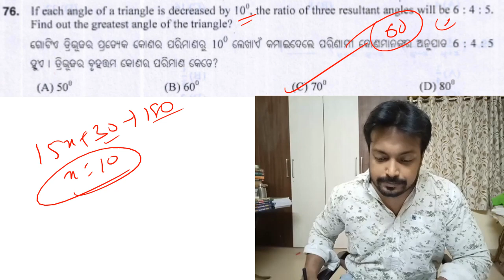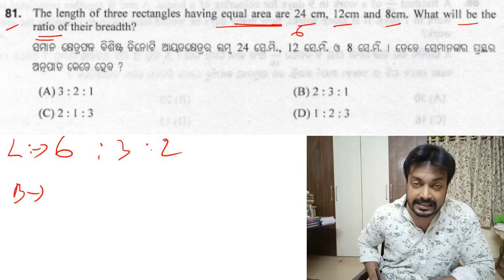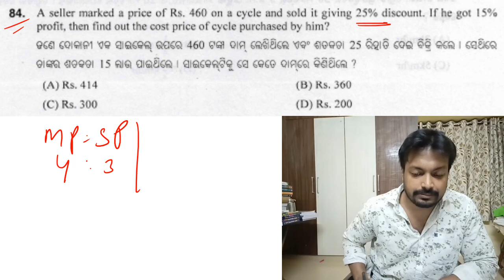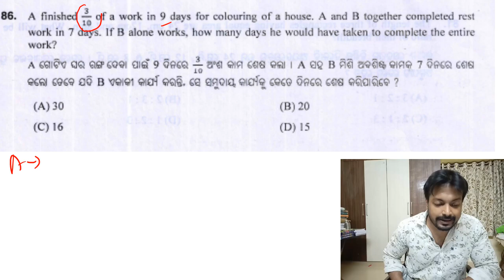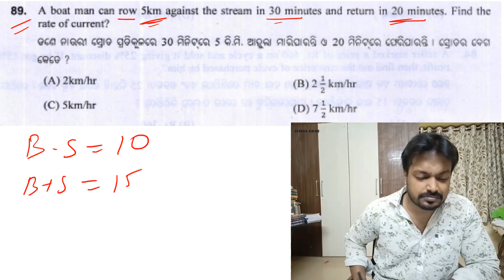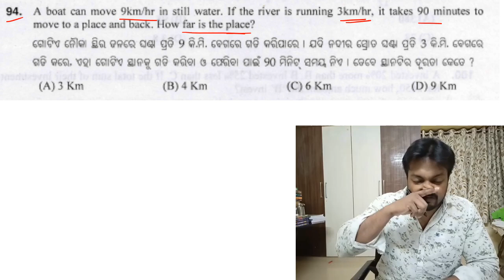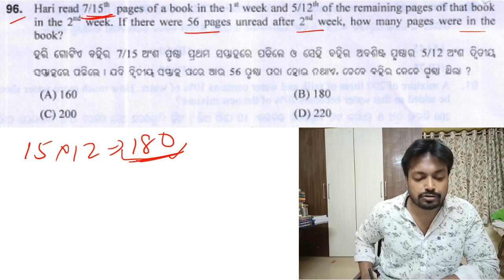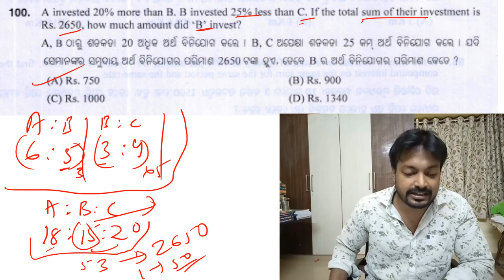OSSSC PEO & JA | Previous Year Question Paper of OSSSC RI | OSSSC Revenue Inspector 2021 | OSSSC PYQ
In this video , i have discussed Previous Year Question Paper of Revenue Inspector 2021 of OSSSC. OSSSC RI 2021 paper Mathematics . OSSSC Group C mathematics Previous Year Questions . OSSSC PEO JA